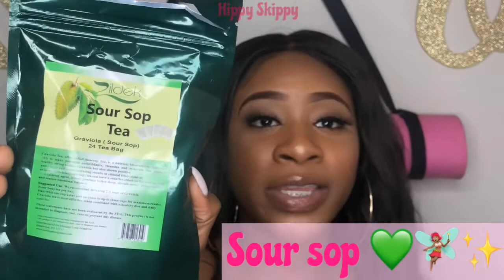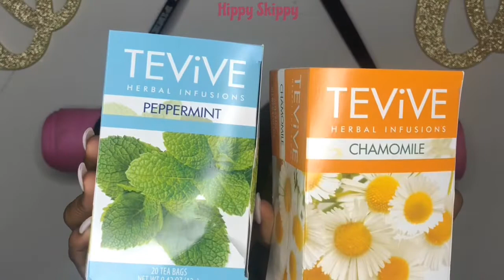HEALTHY HABITS | Introduction to Herbs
Hello you guys! Today I bring you a healthy habits guide! I have so much more in store for you guys!